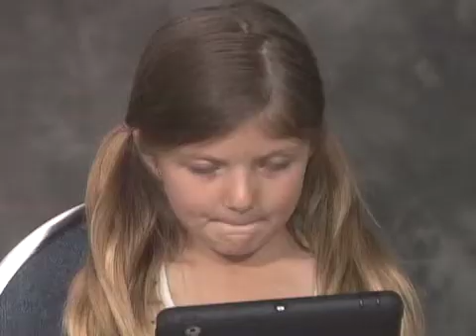Audition for "The Intern" Paige